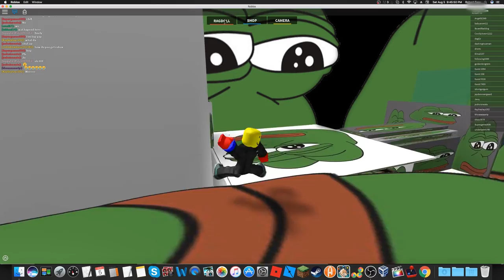how to get on top in chaos washers